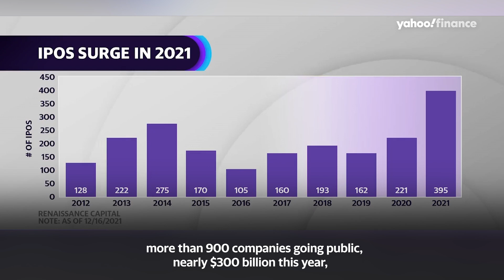Reddit files confidentially with SEC to go public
Social media platform Reddit filed confidentially with the SEC  to go public. The company has seen incredible growth in 2021 after igniting the year’s meme stock frenzy.